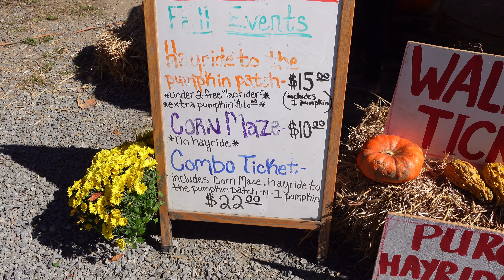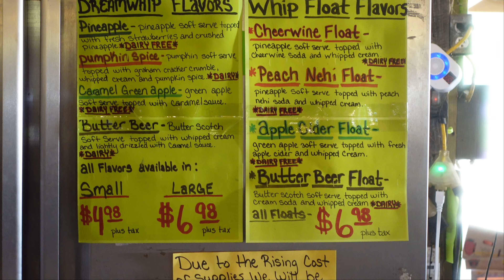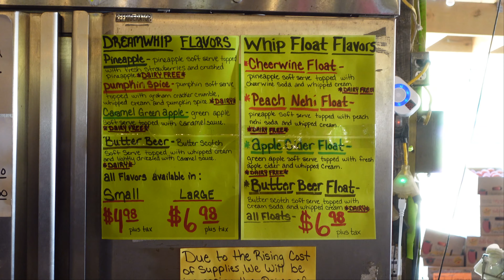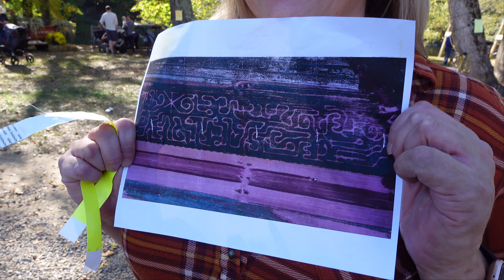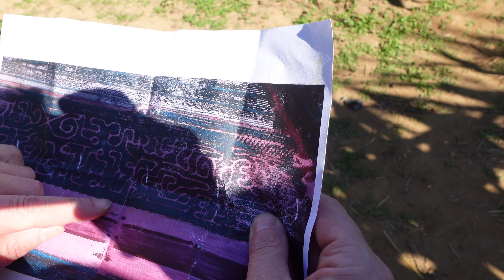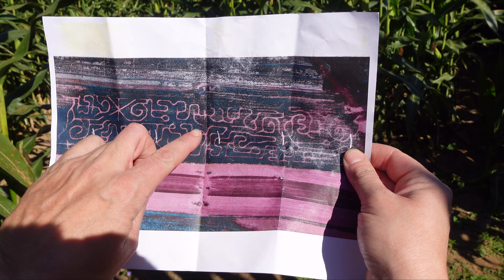Darnell Farms in Bryson City, NC-Fall Trip!! (Corn Maze, Bluegrass Music, Fall Dream Whip Flavors)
We took another trip to Darnell Farms, in beautiful Bryson City, NC.

This time, we went in the Fall and did their corn maze!  That was quite an experience!